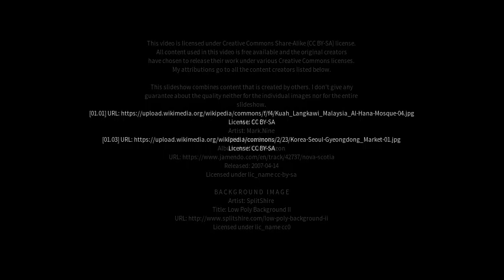Best places to visit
Best places to visit - Dundong (China) Best places to visit - Slideshows from all over the world - City trips, nature pictures, etc.